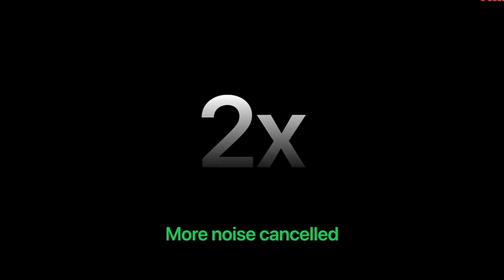Apple airpods pro 2022 | एप्पल एयरपोड्स नए 2022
My name is Ajay Chaturvedi and this video is about apple airpods pro 2022.
Apple airpods pros 2022 is powered by new generation Apple H2 chipset. it has now two times active noise cancelling and a brilliant transparency mode. Apple claims that the battery is significantly improve now up to 6 hour is listening time can be achieved and over all 30 hours can be with the pod case. now Apple airpords Pro second generation can be charged wirelessly.
hindi consciousness